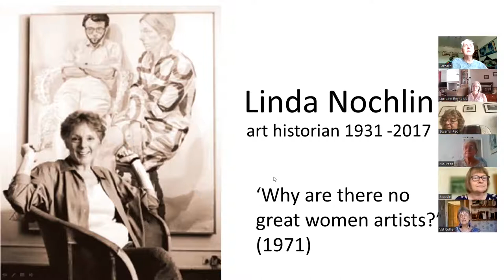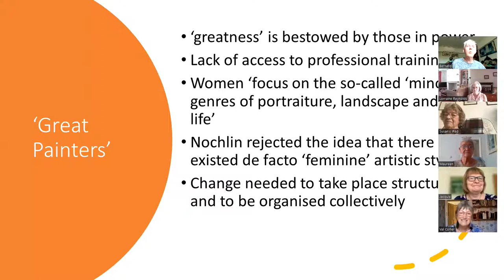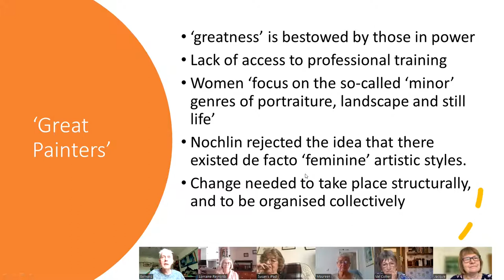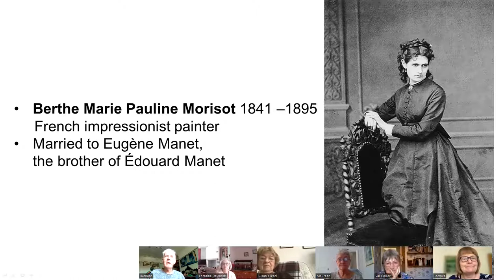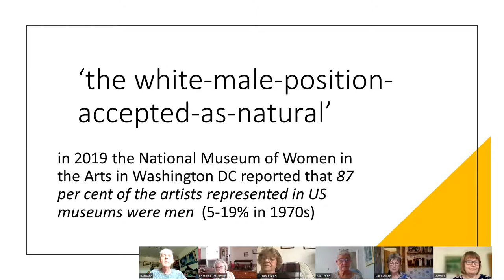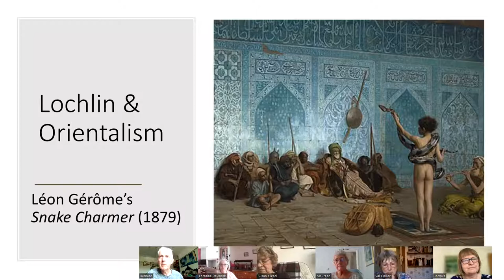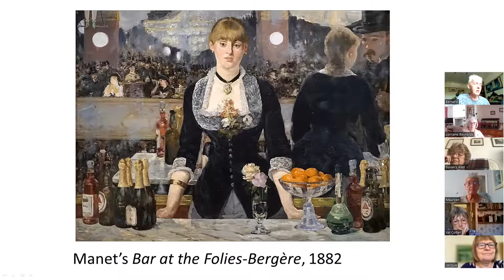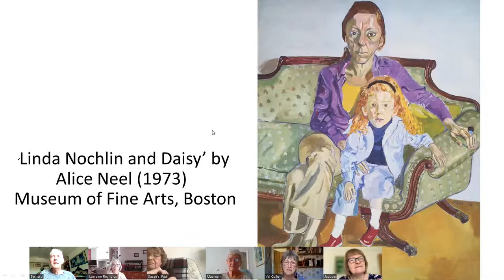Linda Nochlin- Why Have There Been No Great Women Artists?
Linda Nochlin, an American art historian 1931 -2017. Famous for her 1971 article - Why Have There Been No Great Women Artists? Nochlin reflected on her awakening as a feminist and its impact on her scholarship and teaching: "In 1969, three major events occurred in my life: I had a baby, I became a feminist, and I organized the first class in Women and Art at Vassar College.". In this REx zoom session we looked at her critique of the white, male dominated art world. Also on her views on Orientalism when she talked ofthe ‘The Imaginary Orient’ views of Edward Said which she considered to be a work of colonilaist ideology